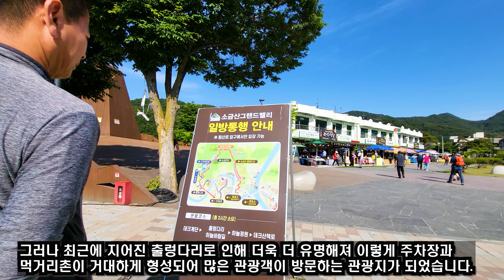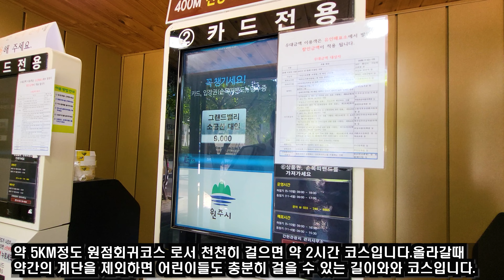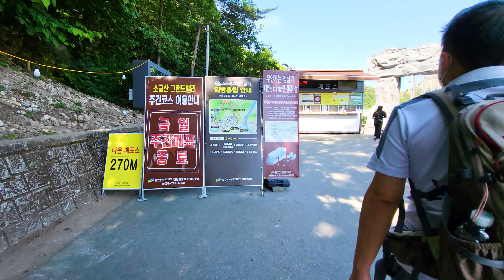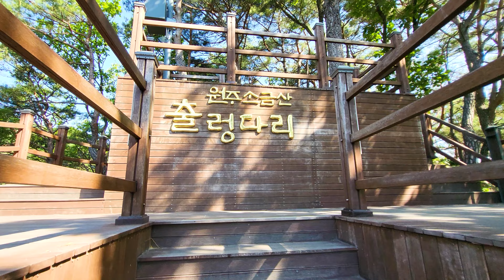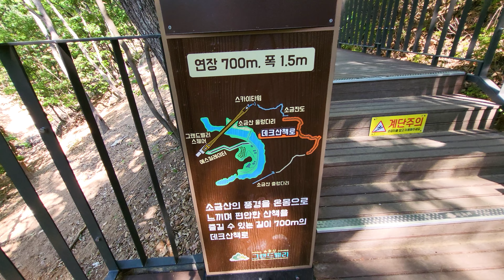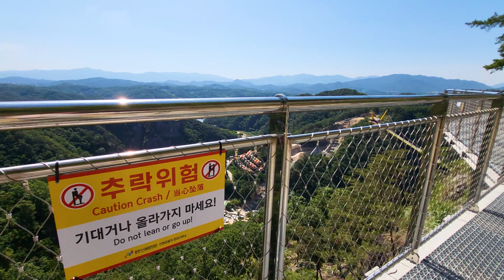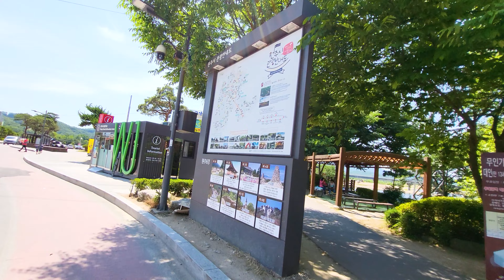강원도 원주 랜드마크 소금산 출렁다리 울렁다리 한바퀴 걷기/Walking on Korea(4k hdr)/So-Geum-San suspension Bridge/Won-Ju city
강원도 원주 소금산 출렁다리에 대한 정보
Information for Geum-Gang bohaeng-Gyo(bridge)/Se-Jong city

google map(구글지도): 강원도 원주 소금산 출렁다리(So-Geum-San suspension Bridge/Won-Ju city)

강원도 원주 소금산 출렁다리에 대한 자세한 설명은 아래 링크를 참조해 주세요.
more detail information for So-Geum-San suspension Bridge/Won-Ju city